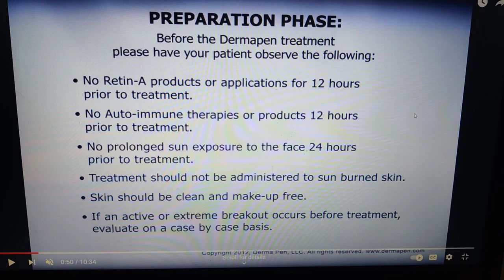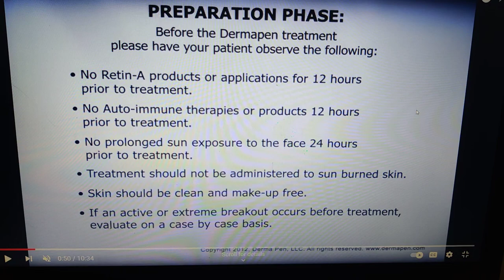COSMOCLINIC #8882968224#WRINKLE#SKIN REJUVENATION FINE LINES#ANTI AGEING TREATMEN